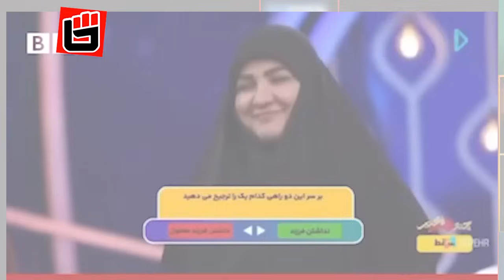پاره کردن لباس های یک دختر توسط پلیس در رشت / زنده شدن مرتضی پاشایی در کنسرت ابراهیم زاده